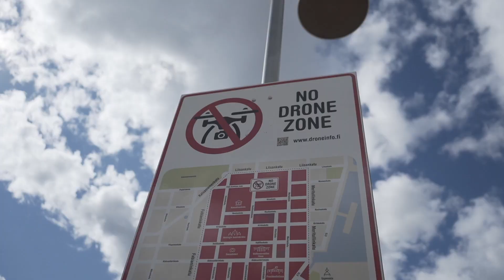Finland Escapade | Aug 2018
nag travel game From Madrid to Sweden , and from there nag barco papuntang Finland

paciencia na kayo wala ako masyado footage quasi xahirap mag viaje ng may kasamang baby,
still, hope you guys enjoyed it!